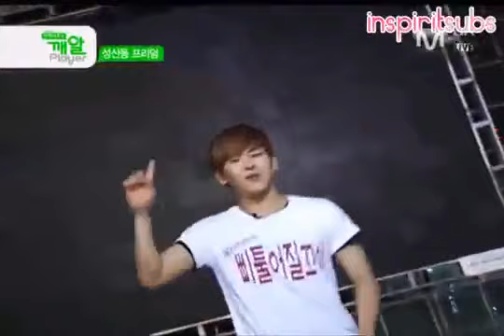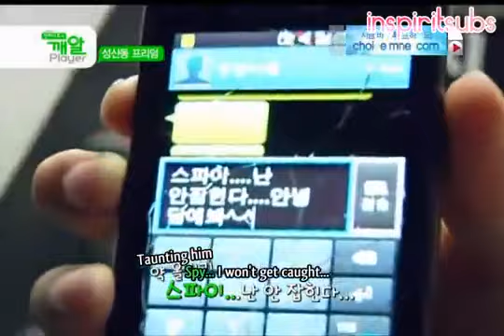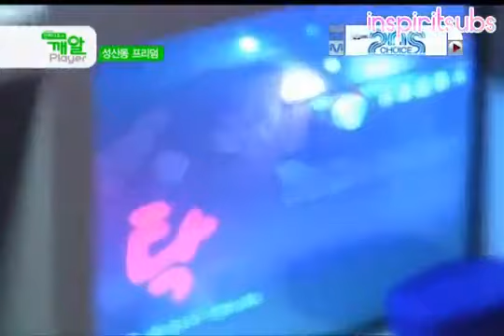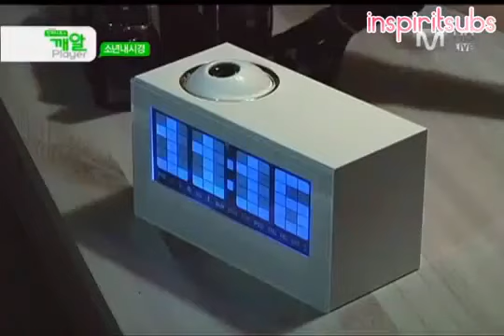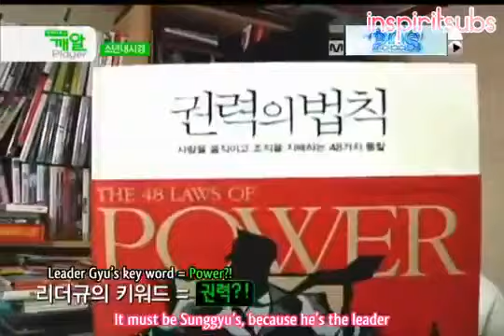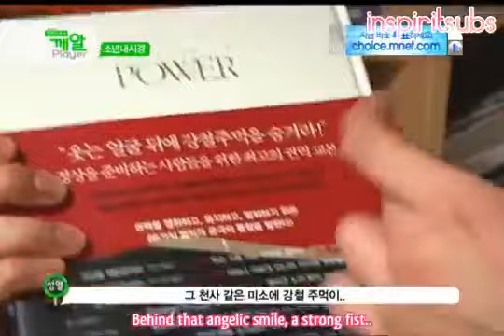110629 Sesame Player S2 - INFINITE Ep 2 [3_4] ENGSUB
Cr: Mnet, Inspiritsubs